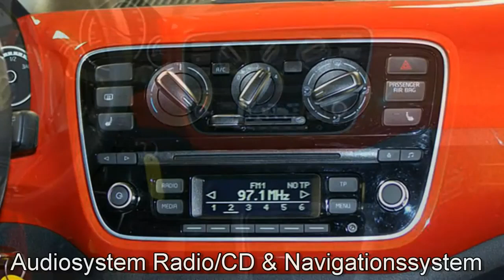Volkswagen up! Autohaus Czychy